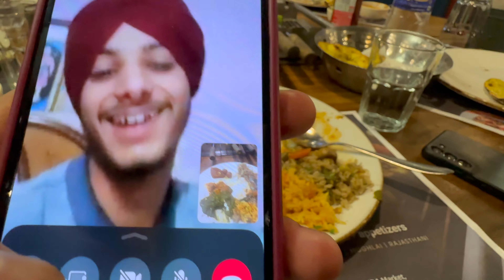Jaggo night te Family nal Dinner | punjabi vlogs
daily vlog khoo wale in punjabi
family din er